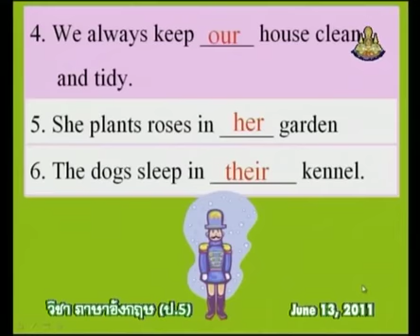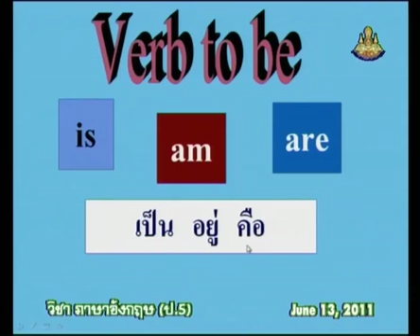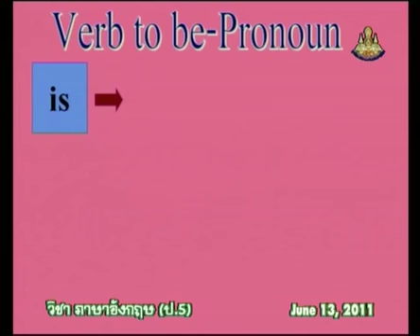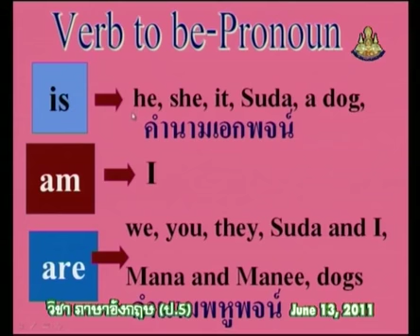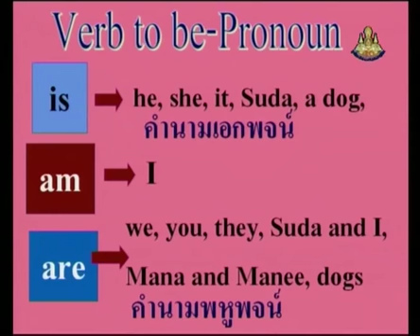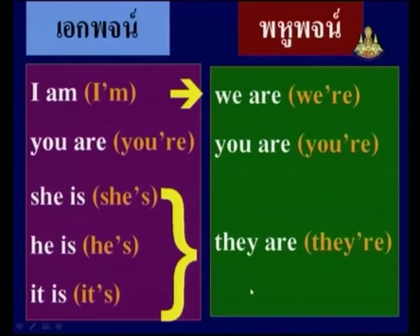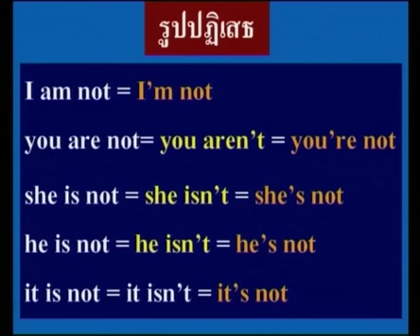392+engp5+dltv54p+540613+C+การใช้ verb to be (is am are) และการใช้รูปปฏิเสธ (verb to be + not)+การใช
392+engp5+dltv54p+540613+C+การใช้ verb to be (is am are) และการใช้รูปปฏิเสธ (verb to be + not)+การใช้ Pronoun เช่น I, You, He, She, It+Word Fun1+คาบที่2/2
แบบทดสอบ Pronoun and Verb to be
ใบความรู้ Extension Unit : Word Fun (1หน้า)
ใบความรู้ Extension Unit : Word Fun (4หน้า)
6 December 2561+0503
kkkk
2 in the bank searching type "ประชุม แรงกสิกรณ์" or prachoom rangkasikorn
3 click left on the name "ประชุม แรงกสิกรณ์" or prachoom rangkasikorn
4 click on playlist ,choose playlist that you want to know and playload
6. If you see that there are useful, please share continute,sir.

1 เปิดเว็บ youtube.com
2 ที่ช่องค้นหาพิมพ์ ประชุม แรงกสิกรณ์ หรือ prachoom rangkasikorn
3 คลิกซ้ายบน  ประชุม แรงกสิกรณ์ หรือ prachoom rangkasikorn
4 ออบชั่น เพลย์ลิสต์ เลือกเพลย์ลิสต์ที่ท่านสนใจ และเพลย์โหลด
5 ขอบคุณที่ติดตามชมและให้ข้อติชม มีความสุขกับการเรียนรู้กันทั้ง บ้าน วัด โรงเรียน
6 ถ้าเห็นว่ามีประโยชน์ กรุณาแชร์ต่อไปครับ